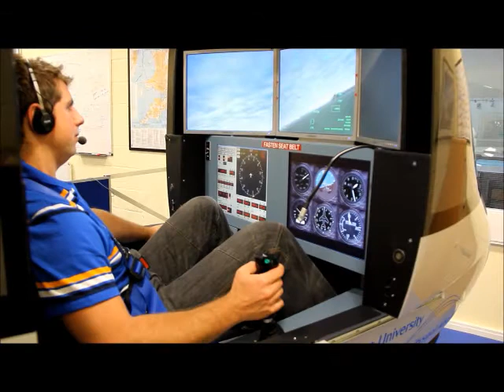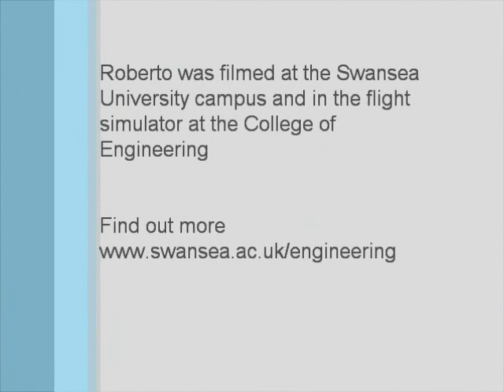Roberto Morujo, from Spain, MSc Aerospace Engineering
Roberto Morujo talks about  how completing the MSc Aerospace Engineering at the College of Engineering  helped him gain his new job as an Applications Engineer for MTorres, an aerospace company.

Roberto was filmed at the Swansea University campus and in the flight simulator at the College of Engineering.